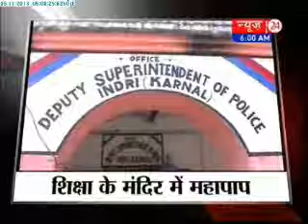Todays News Headlines - (05/11/2013)